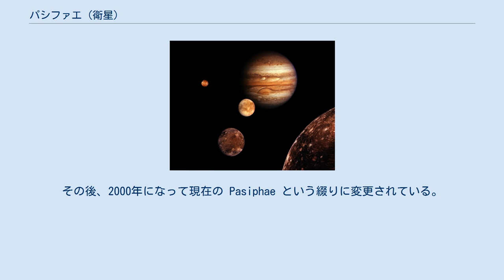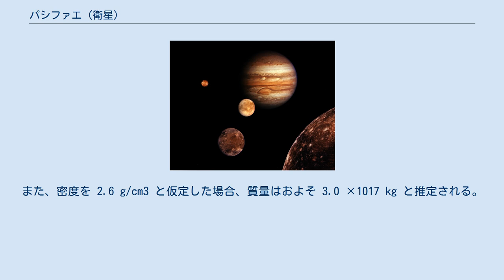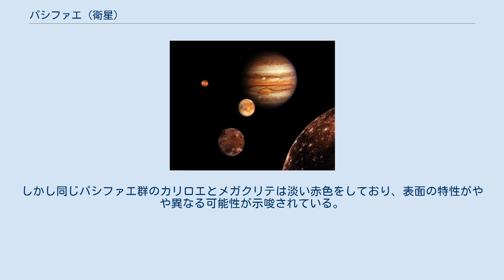パシファエ (衛星)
パシファエ(Jupiter VIII Pasiphae)は、木星の第8衛星。
パシファエ群という、逆行する小衛星の集団の中で最大のものであり、また最初に発見された木星の逆行衛星である。
 フィリベール・ジャック・メロッテによって、1908年2月28日の夜にグリニッジ天文台で感光板に撮影された画像の中に写っているのが発見された。
入念に以前の感光板を点検すると、1月27日の画像まで遡って写っているのが見つかった。
木星に伴って移動しているのが確認されたものの、この段階では小惑星か木星の衛星かはっきりしなかったため、1908 CJという小惑星としての仮符号が与えられた。
なおグリニッジ天文台のメンバー間での暫定的な議論では、木星の衛星だろうという結論を出していた。
 パシファエの名称は、ギリシア神話でミノスの妻でありミノタウロスの母であるパーシパエーから名付けられている。
 発見以降長く正式な名称が付けられておらず、 単に Jupiter VIII という名称で呼ばれていた。
また、1955年にブライアン・マースデンが提案したポセイドンという名称で呼ばれることもあった。
1975年10月7日に、木星の第5衛星から第13衛星までの9つの衛星に正式な名称が付けられ、Jupiter VIII には Pasiphaë という名前が承認された。
その後、2000年になって現在の Pasiphae という綴りに変更されている。
 パシファエは木星からおよそ2363万kmの距離を公転しており、約744日かけて軌道を一周する。
 パシファエの周囲には似た軌道の特徴を持つ衛星が複数あり、これらのグループはこの中で最も大きいパシファエから名前を取ってパシファエ群と呼ばれている。
パシファエ群の衛星は木星から2300万〜2400万km前後の距離を逆行軌道で公転し、軌道傾斜角は 145°〜158° 程度である。
 パシファエ群の衛星は類似した軌道および物理的特徴を示すため、これらは同じ起源を持つと考えられている。
木星の重力に捕獲された小惑星が破壊され、その際に発生した破片がパシファエ群の衛星になり、母天体の最も大きな残骸がパシファエになったと考えられる。
 パシファエは木星と永年共鳴を起こしており、パシファエの近木点経度と木星の近日点経度は固定された関係にある。
 パシファエの見かけの等級は16.9であり、アルベドを0.04と仮定した場合、パシファエの直径はおよそ 60 km と推定される。
また、密度を 2.6 g/cm3 と仮定した場合、質量はおよそ 3.0 ×1017 kg と推定される。
逆行軌道にある衛星の中では最も大きく、また不規則衛星に分類される中ではヒマリアとエララに次いで3番目に大きい。
 赤外線の分光測定により、パシファエのスペクトル的は特徴に欠けており、小惑星起源の天体だと推測できることが分かっている。
パシファエはパシファエ群の他の衛星と同様に、木星に捕獲された小惑星の破片だと考えられている。
 2002年にマゼラン望遠鏡を用いて行われた観測では、色指数は B-V=0.74、V-R=0.38、V-I=0.74 と測定されており、表面は灰色を示すことが分かっている。
これはC型小惑星と類似した特徴である。
しかし同じパシファエ群のカリロエとメガクリテは淡い赤色をしており、表面の特性がやや異なる可能性が示唆されている。
2003年のジェミニ北望遠鏡を用いた観測でも、パシファエがC型小惑星と似た特徴を示すことが確認されている。